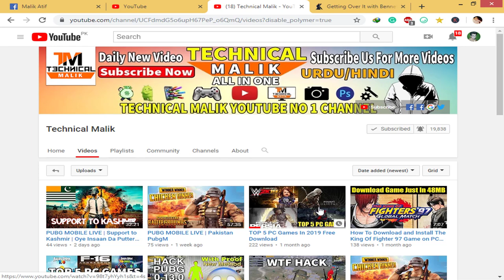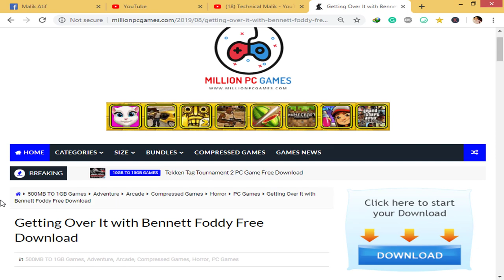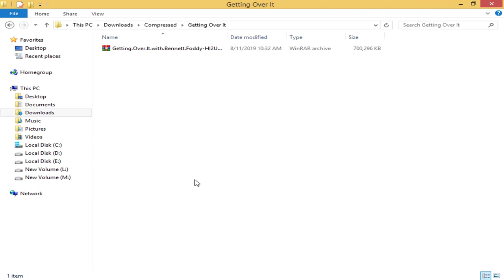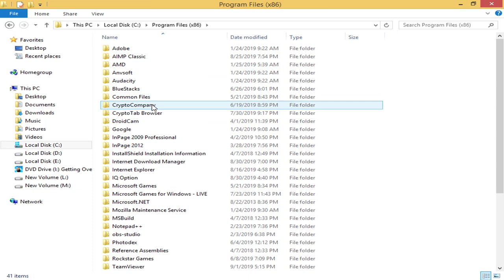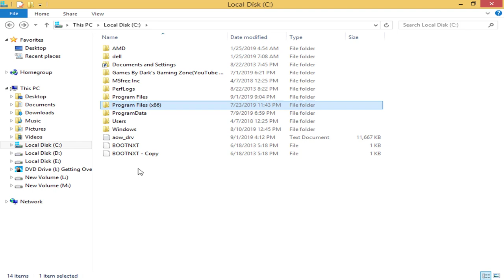How To Download Getting Over It For PC | CarryMinati Favorite Game Getting Over It Free Download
Keyword...

If you have any question about this video so please post your questions in the comment box our team helps you.